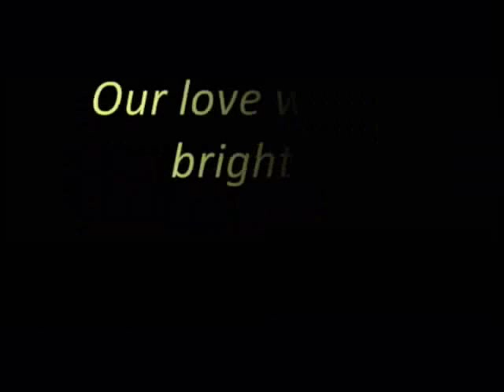Season of love - fanfic trailer (KyuMin, HaeMin)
Una vez más les traigo un trailer de otro de mis fanfic, que ya se esta publicando en HATO. Es una triste historia de amor, con mis parejas favoritas de Super Junior.

Sinopsis.- Sungmin y Kyuhyun son una feliz pareja desde la secundaria, ambos están profundamente enamorados; sin embargo tienen un terrible accidente y Kyuhyun queda en coma. Sin saber cuando despertara, Sungmin promete esperarlo; pero Donghae entrara en su vida haciéndolo dudar.

Once again, I bring you a trailer of another of my fanfics,  it's been published in HATO. Is a sad love story,  with my favorites Super Junior couples

Sinopsis.- Sungmin and Kyuhyun are a happy couple since high school, they are   deeply in love. But they had a terrible accident and Kyuhyun stayed in coma. Not knowing when he will wake up, Sungmin promises to wait for him; but Donghae entered in his life making him doubt.

Sorry for my bad english jejejejeje xD